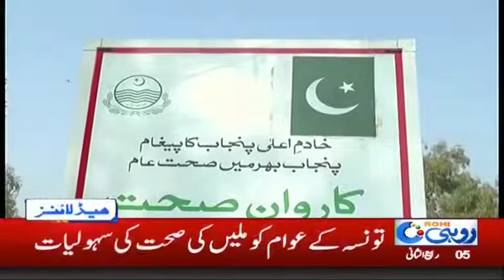News Headlines | 1:00 PM | 13 Dec 2018 | Rohi